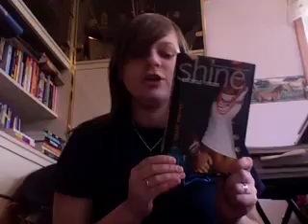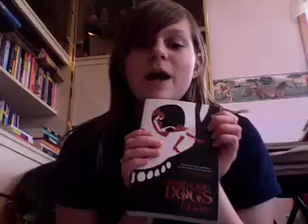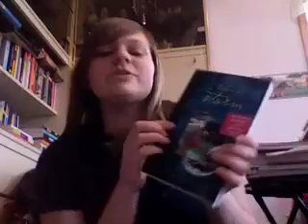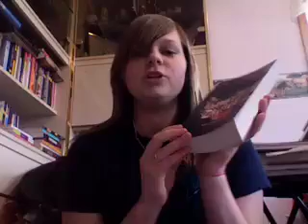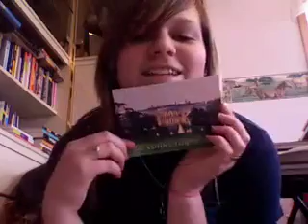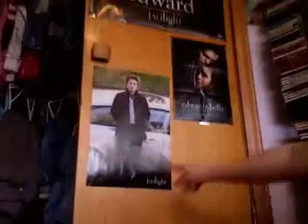In My Mailbox (March 22)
In My Mailbox was started by the wonderful Kristi at The Story Siren, and was inspired by Alea over at her wonderful blog, Pop Culture Junkie.  Please check both of them out! (: